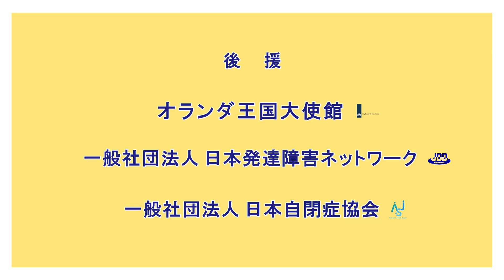42歳自閉症、高齢となった両親から自立すべく奮闘／ドキュメンタリー映画『マイ・ファミリー 自閉症の僕のひとり立ち』予告編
息子の〈自立〉を目指すある家族の8年間にわたる記録。ケース・モンマ、42歳自閉症。自立のススメ『マイ・ファミリー 自閉症の僕のひとり立ち』予告編が解禁！

オランダの自閉症男性、ケース・モンマを8年間にわたり追ったドキュメンタリー映画『マイ・ファミリー〜自閉症の僕のひとり立ち』が2023年11月25日より公開される運びとなった。

モンマ家で起こる様々な出来事を8年間にわたり丹念に描きながら、親子が〈自立〉すべく奮闘する姿を追ったヒューマン・ドキュメンタリー。自閉症と共に生きながらも自立を目指すケースと家族の交流と葛藤を、あたたかくもユーモラスに捉えた予告編となっている。

撮影中に50歳を迎えたケース。両親はともに80歳を超えている。最近母には認知症の兆候が現われ始めた。かつて揺るぎない安心を与えてくれるはずだった両親。その姿が変わっていくのを目の当たりにし、パニックに陥るケース。そんな息子に、自分たち亡きあとも安心な暮らしをさせてやりたいと願う両親だったが…。“共生関係”とも言えるほど独特の信頼関係を築いてきた母子を前にして、父親さえもが“部外者”である。何よりもケースを優先することを使命としてきた家族関係には、重要な柱が一つ崩れた時、何が起こるのだろうか？〈自立〉を目指す家族の姿を時にユーモラスに、時に赤裸々に映し出している。

監督とケースの出会いは1997年。以来、26年間にわたり交友関係を続け、ケースと両親の関係を撮り続けてきた。ケースを追った前作『ケースのためにできること』(EUフィルムデーズ2020上映時邦題)は、本国オランダで延べ450万人が見、ケースは一躍“時の人”となり、自閉症がメディアの注目を集めた。同作はのちにTVシリーズ化される程人気を呼んでいる。本作では、長年の信頼関係があるからこその視点から、ケースの魅力的な人柄、親密な家族関係も描き出している。
『マイ・ファミリー 自閉症の僕のひとり立ち』は2023年11月25日より公開

■［動画］知られざる自閉症者の時間感覚を“体感”／映画『僕が跳びはねる理由』本編映像
■［動画］加賀まりこ、54年ぶり映画主演。塚地武雅が自閉症を抱える息子／映画『梅切らぬバカ』予告編
■［動画］自閉症スペクトラムの息子と父の最後の逃避行に感涙／映画『旅立つ息子へ』予告編